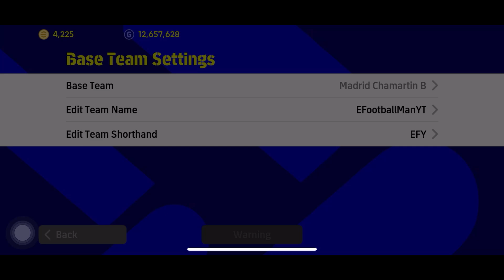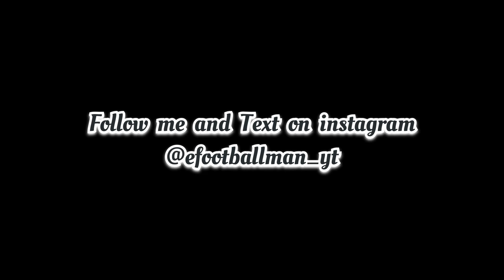MOST UNIQUE FORMATION of Efootball 2023 Mobile 🫢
Feel free to Sponsor me Efootball Coins because I need them.